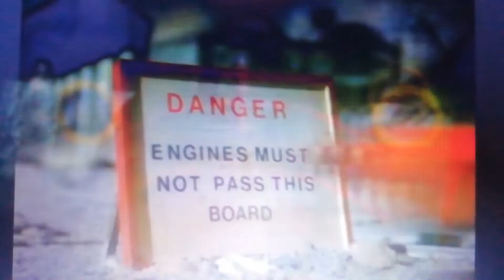2022. január 1.